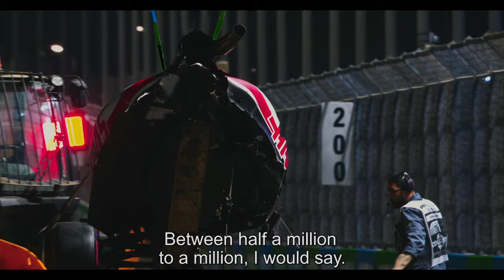Drive to Survive S5 - Mick Schumacher's Crash Saudi Arabia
Drive to Survive S5 - Schumacher Crash in Saudi Arabia